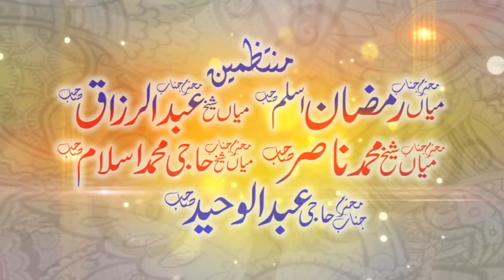biwi ki farmaish pere Man ka Kaleja Nikalny wla Nojwan By Molana Qari Khalid Mujahid |YazaniOfficial